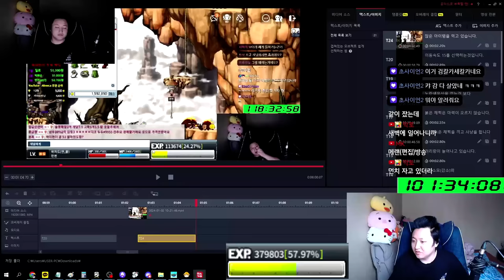메이플 랜드의 삶 6일차 ( 노란색의 우산의 서막 , 1~2일차 수익정산 )